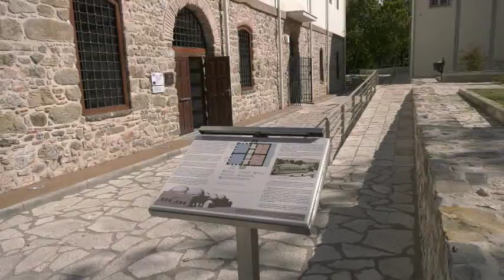Trikala....Old Hamam...Bottom floor